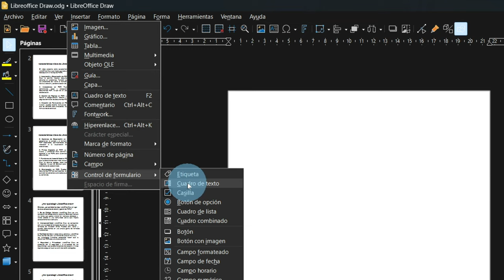Descubre el Poder de LibreOffice Draw: Trailer Oficial del Tutorial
¡Prepárate para una inmersión en el increíble mundo de LibreOffice Draw!

Nuestro trailer oficial del próximo tutorial te mostrará cómo dominar las características más asombrosas de LibreOffice Draw para el manejo de archivos PDF.

Desde la importación y edición de PDFs hasta la creación de formularios interactivos y la seguridad con firmas digitales, este avance te dará un vistazo a lo que te espera.

No te pierdas esta emocionante oportunidad de mejorar tus habilidades y llevar tu trabajo con PDFs al siguiente nivel.

¡Mira el trailer ahora y prepárate para el tutorial completo!